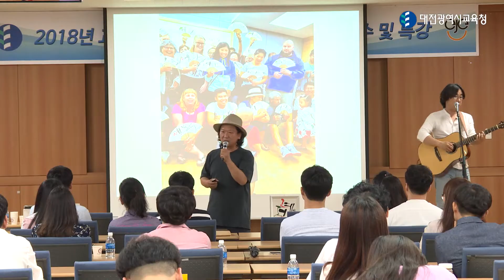대전교육뉴스(7월1회)